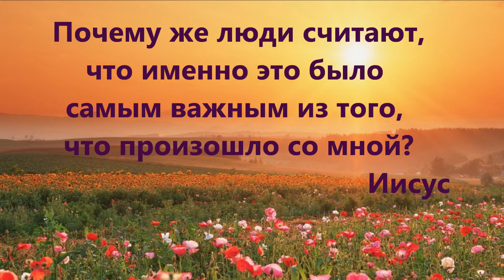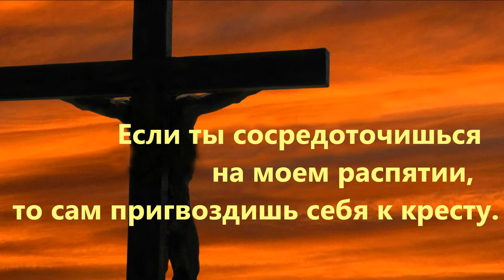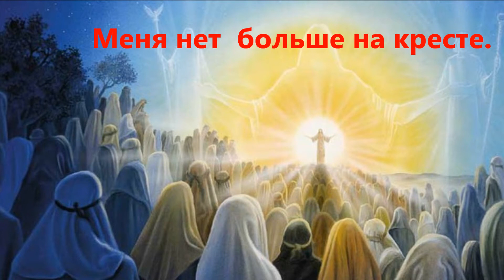Коаны Иисуса "Распятие".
Многие коаны представляют собой загадки, которые не имеют логического или интеллектуального решения, и могут быть разгаданы только с помощью интуитивных способностей более высокого разума. Наилучший способ понять коан - отвлечь внимание от аналитического мышления сосредоточившись на сердце и дать излиться интуитивному потоку.
Иисус использует коаны , чтобы помочь нам встретить духовные вызовы сегодняшнего мира. Если вы открыты для нового взгляда на Иисуса и на его внутренние учения, но не располагаете временем читать книгу Кима Майлкса «Коаны Иисуса», то это видео для вас.
Учения для духовных искателей в эпоху Водолея, Иисус предлагает на сайте «Универсальный Путь» -
Production: Kim Michaels " The Jesus Koans"
Giovanni Marradi "Peacefylly".